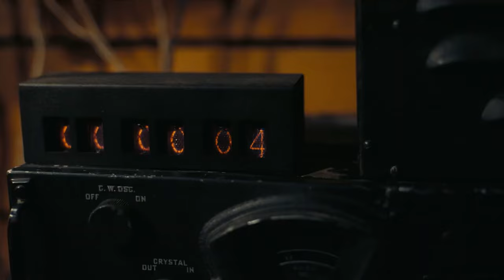Top 10 Highest Rated Movies on IMDB 2023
Are you excited for the most anticipated movies of 2023? We've got you covered with the top 10 highest rated and most anticipated movies on IMDb.

Our list includes the best movies of the year, with some of the most exceptional storytelling, direction, and acting. You won't want to miss these must-watch films that are sure to leave you on the edge of your seat.

We've scoured IMDb to find the highest rated IMDb movies of 2023 and included some of the most anticipated films on our list. From the most thrilling thriller movies to the most captivating dramas, we've got it all covered.

If you're looking for the best movies on Netflix, Amazon Prime Video, and beyond, we've got you covered. Our review and ratings of the best Netflix movies, Amazon Prime movies, and top 10 Prime Video movies of 2022 will satisfy your craving for the latest and greatest in cinema.

So, get ready for an exciting year of cinema and join us as we countdown the top 10 highest rated and most anticipated movies on IMDb in 2023. From action-packed blockbusters to heartwarming dramas, there's something for everyone on our list of the best movies of the year.

Timecodes:
00:00 Highest Rated Movies on IMDB
00:34 Top 10
01:12 Top 9
01:51 Top 8
02:38 Top 7
03:41 Top 6
04:27 Top 5
05:15 Top 4
05:59 Top 3
06:38 Top 2
07:25 Top 1